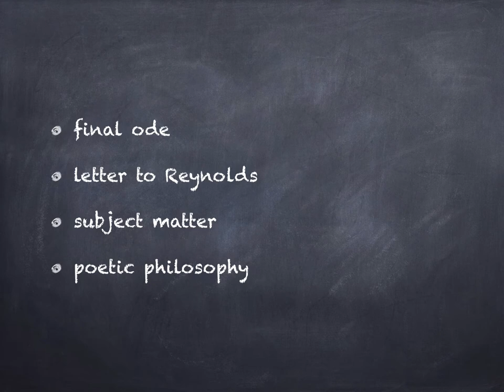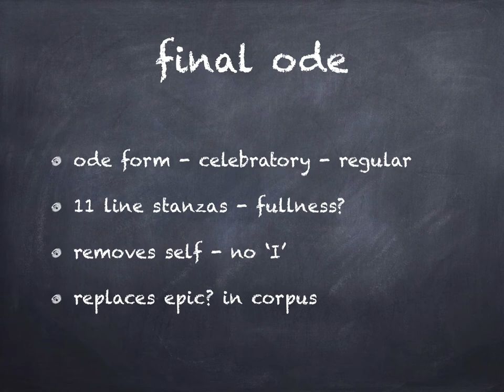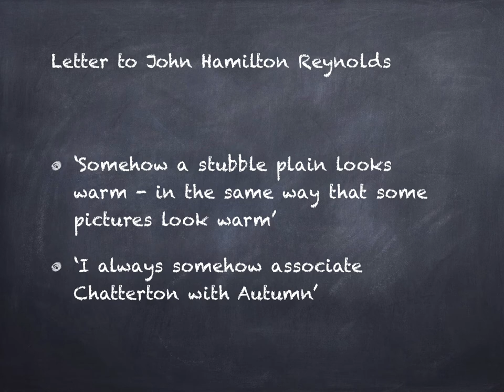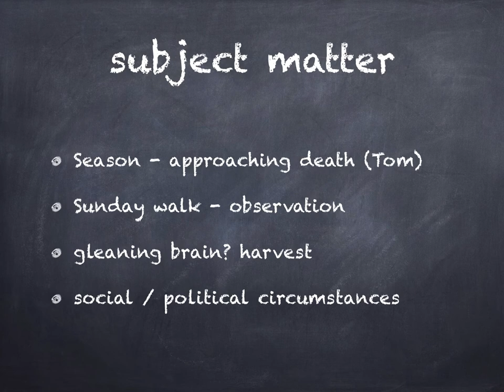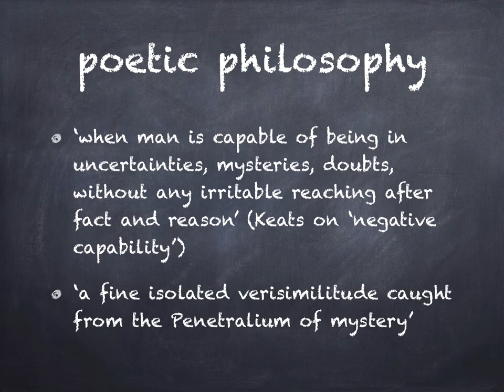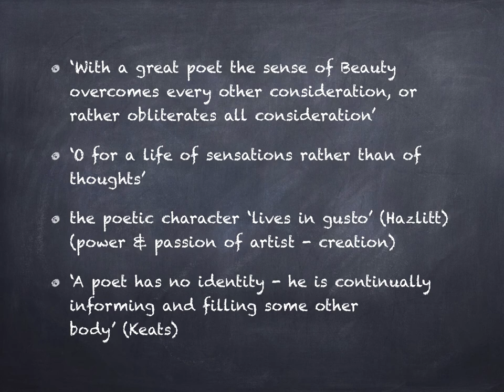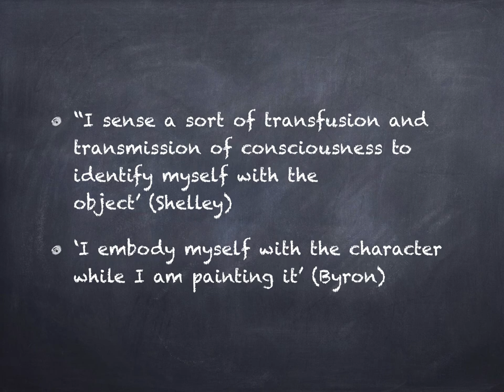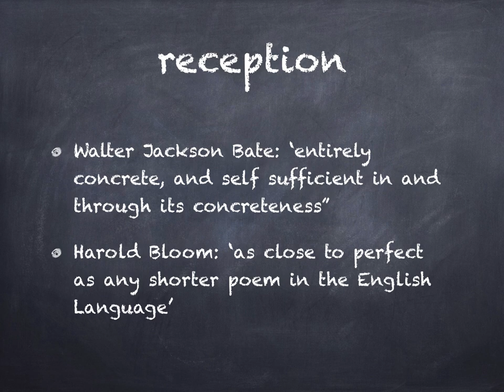To Autumn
Maria explores context in Keats' 'To Autumn' - useful for A level revision and general knowledge on Romantic Poetry